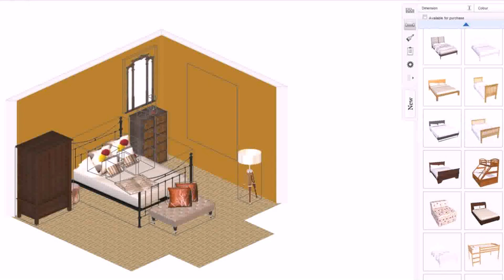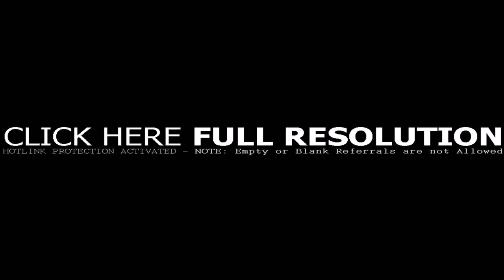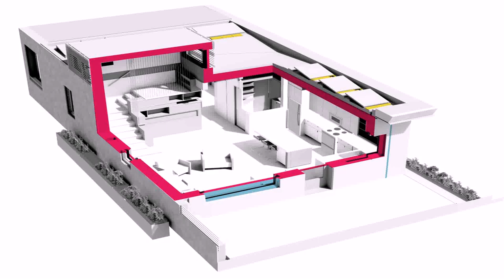Design Interior Of House Online - Gif Maker DaddyGif.com (see description)